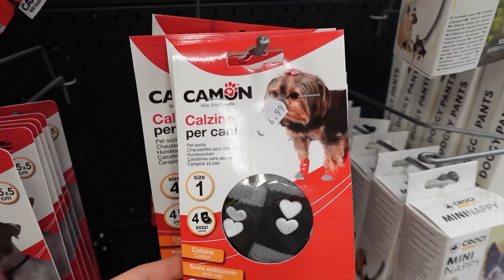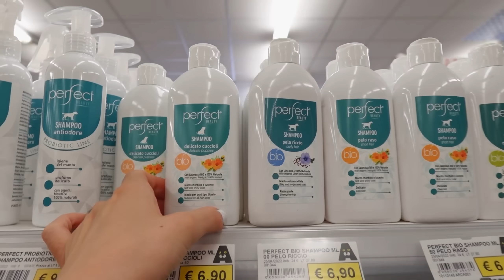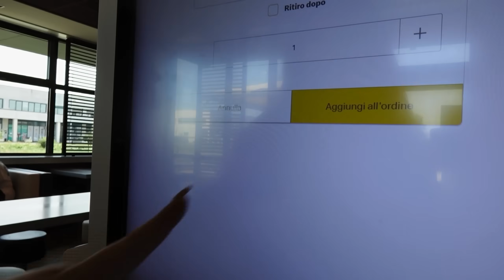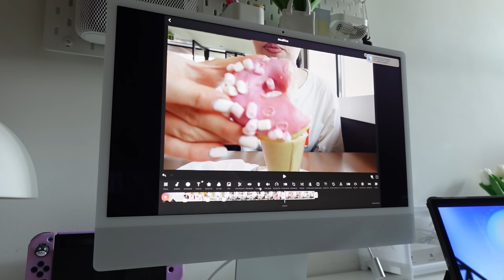Vlog 🐶 benvenuto in famiglia ♥️ | quotidianità, box ed acquisti per Leo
CONTATTI 👇🏼

☕️ Motel a Miio
30% di sconto su tutti i prodotti singoli con il codice NICOLE30 e uno sconto aggiuntivo su tutti i set già impostati, che sono già scontati.

💻OUKITEL
Inizio : 18/07/2024 18h00 CEST
Fine: 31/08/2024 23h59 CEST

 🐻 bears-with-benefits

🛏️EMMA MATERASSO ⬇️
per applicare il mio codice EMMAGIMONDO e ottenere il 5% di sconto cumulativo con le offerte in corso sul sito!

💗MASCHERA A LUCE LED
Il codice  NIKYCB da’ diritto al 15% di sconto su tutti i prodotti della linea Currentbody Skin (eccetto Dermalux e il dispositivo per la ricrescita dei capelli). Link alla pagina:

Music 🎧